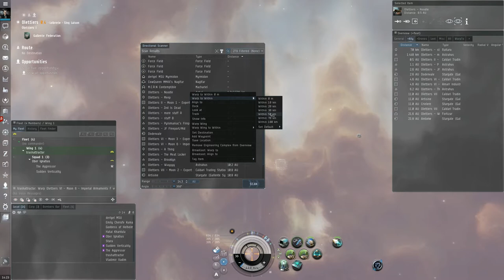Eve Online: Napping Naglfar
Not even gonna pretend I have the editing skill my friend does, so I suggest you click the link above to watch my point of view alongside his nicely edited video.

Naglfar undocks from Assbell - Can't redock and goes AFK